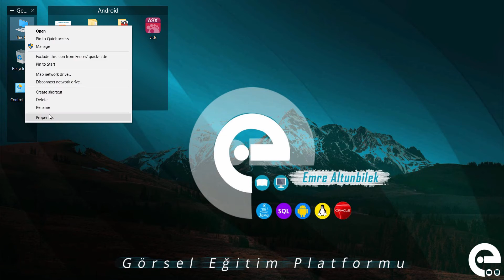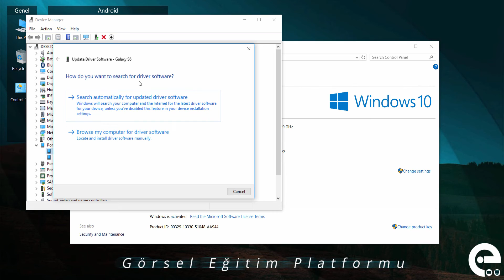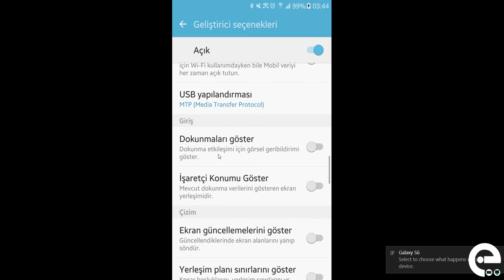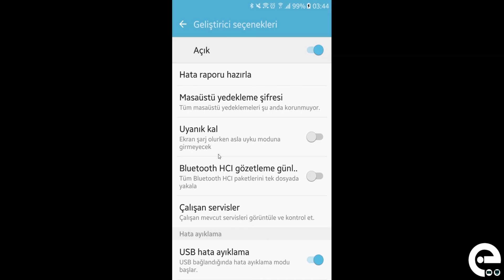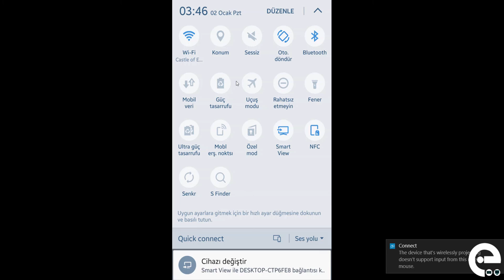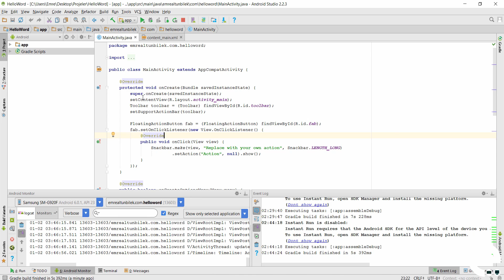7- Gerçek Cihazda Test | Android 7 Nougat Temel Eğitim Seti